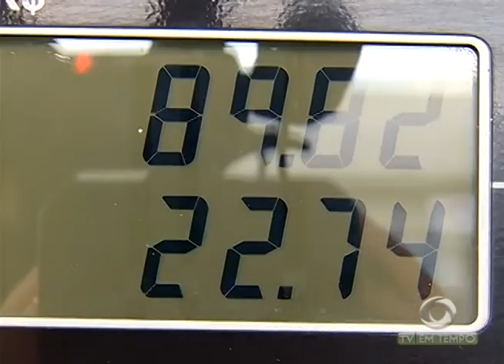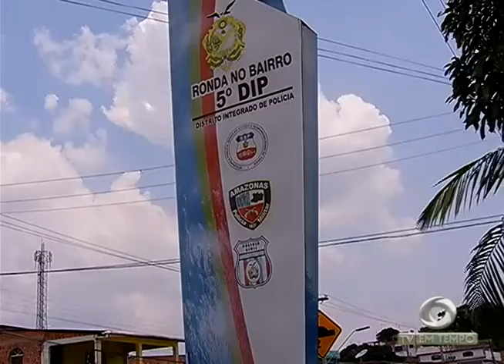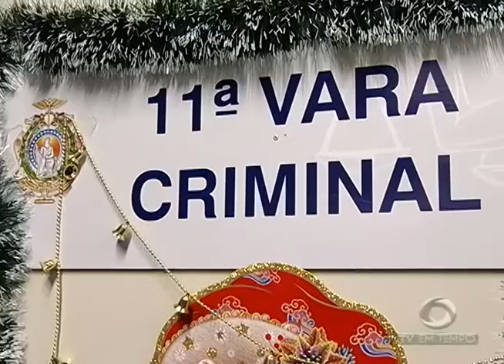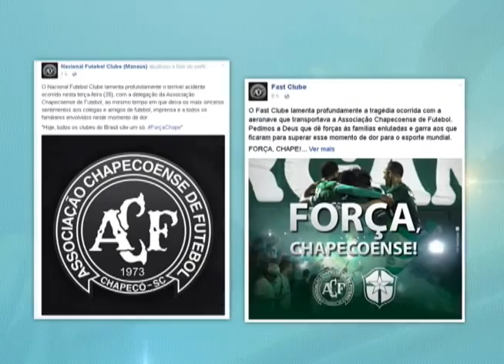Preço do litro da Gasolina agrada Motoristas, mas eles temem um novo Reajuste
01º BLOCO JORNAL 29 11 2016 - Preço do litro da Gasolina agrada Motoristas, mas eles temem um novo Reajuste